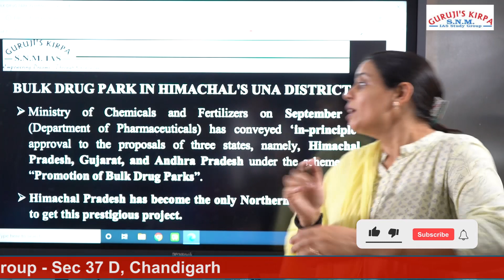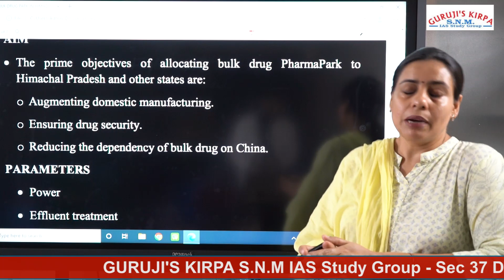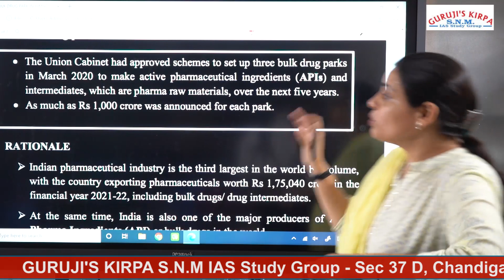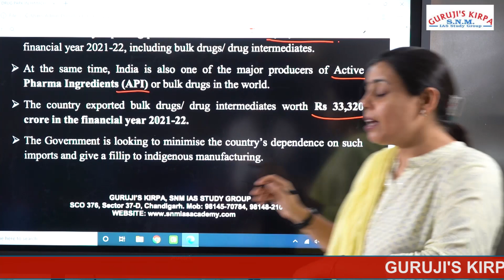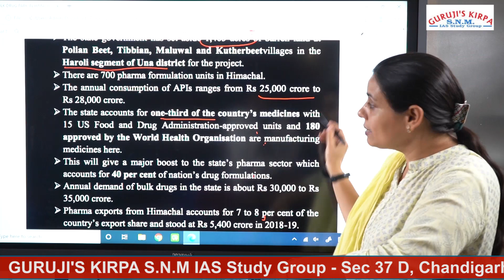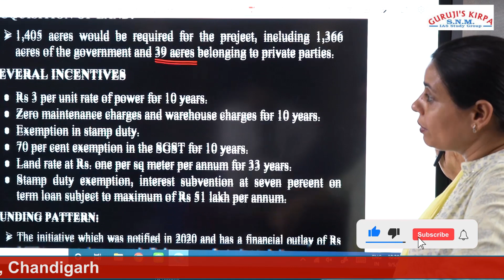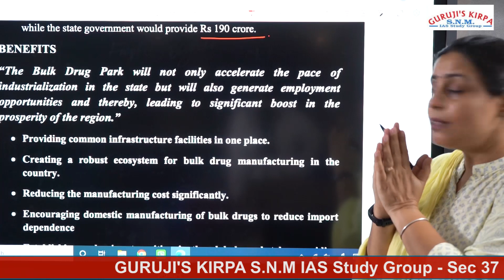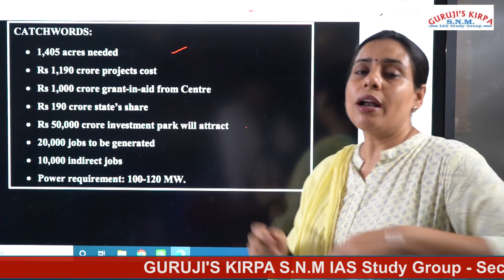BULK DRUG PARK IN UNA DISTRICT